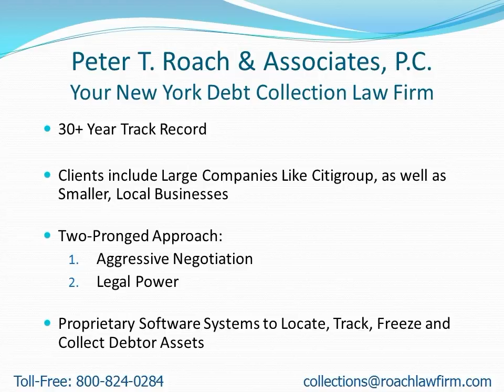Collection Attorneys Near NorthHills NY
- Attention: NorthHills, NY Residents: Learn how to find a collection attorney to quickly recover your money.